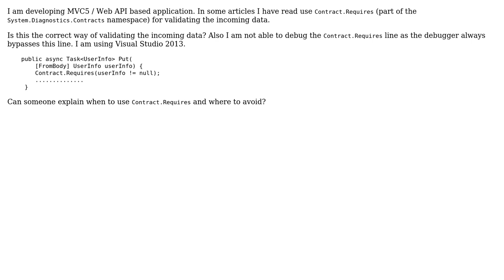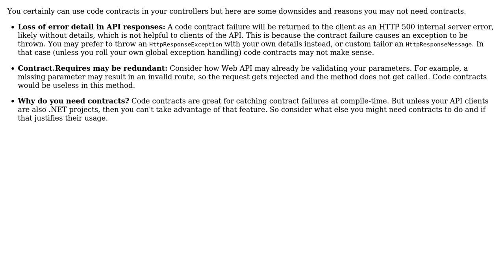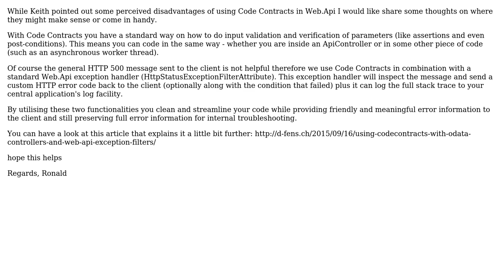Contract.Requires for validations in web api (3 Solutions!!)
Contract.Requires for validations in web api

With thanks & praise to God, and with thanks to the many people who have made this project possible! | Content (except music & images) licensed under CC BY-SA | Music | Images & others | With thanks to user Ronald Rink 'd-fens' user Neha Jain user Keith user HamidReza and the Stack Exchange Network Trademarks are property of their respective owners. You are responsible for your own actions.